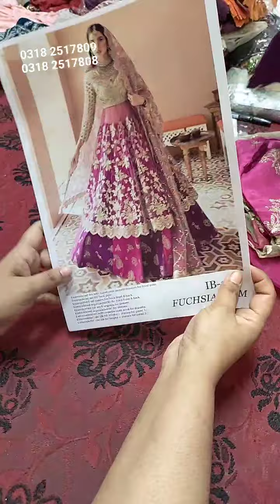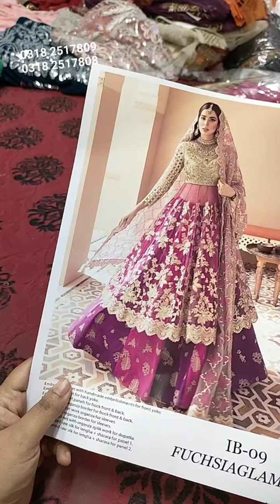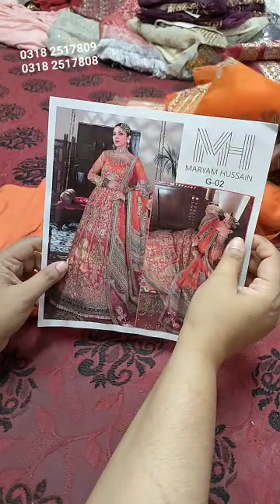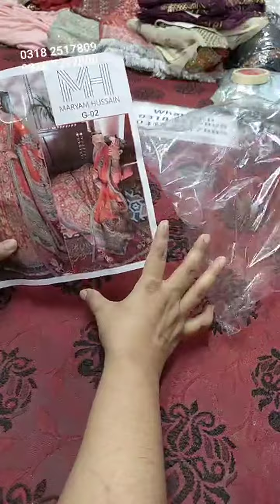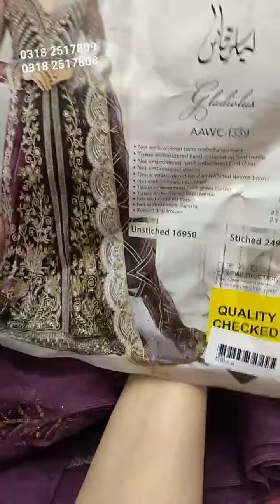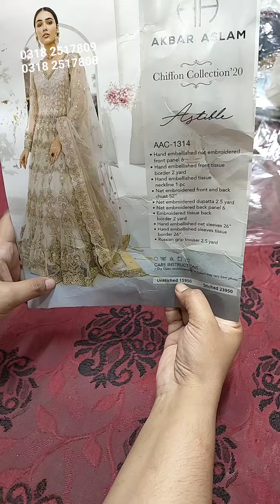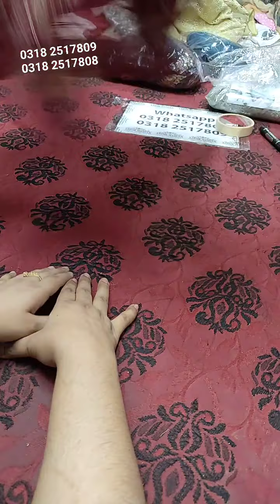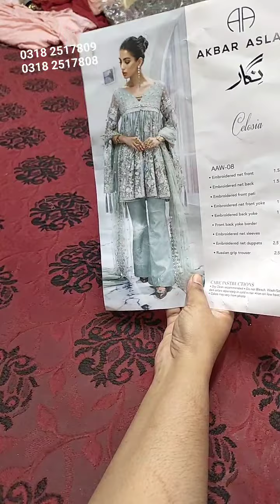Huge Discount Branded Handwork Articles Leftover, Duppata, Patches and much more